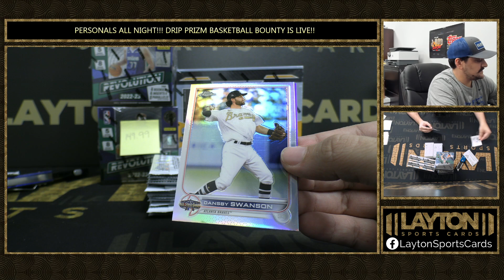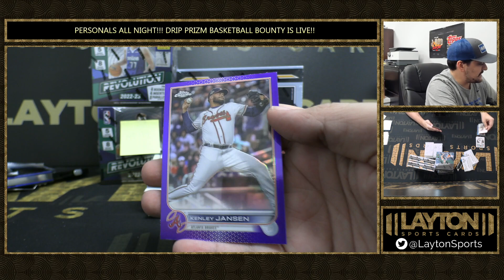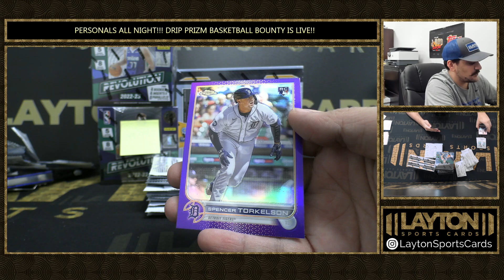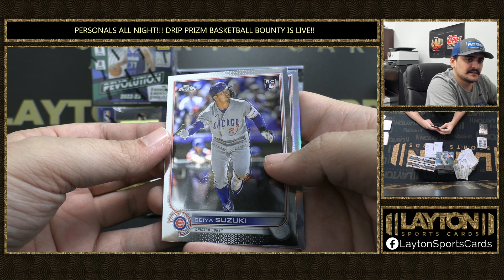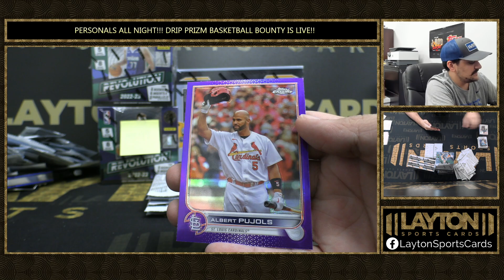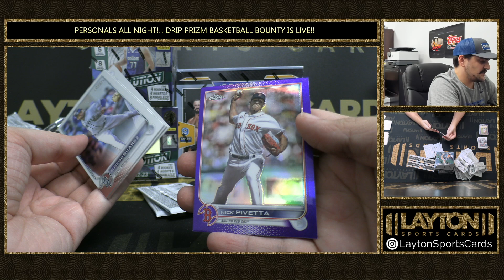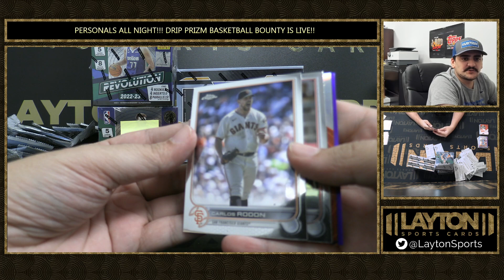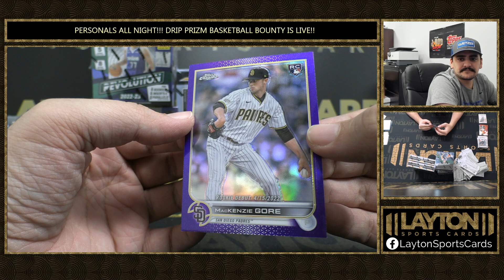1 Box Of 2022 Topps Chrome Update Baseball For Austin S